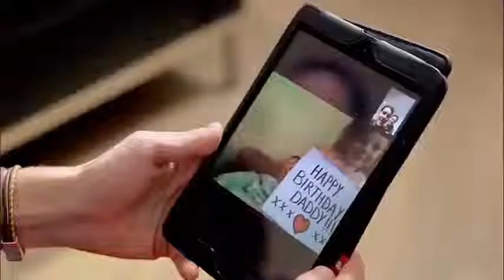Stevie McCrorie - Bleeding Love - Week 2 - The Voice UK 2015